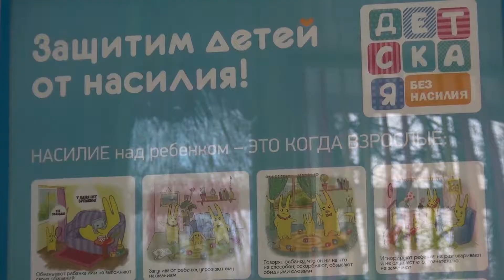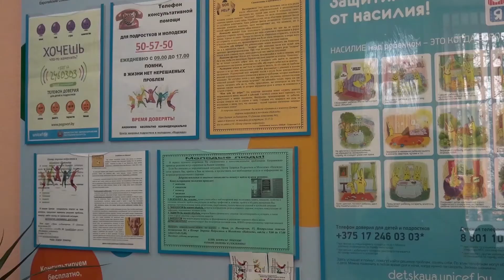Орша Прививки 23 10 17 Infograd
Что такое грипп и его последствия? С какого возраста необходимо делать прививки? Какие вакцины существуют от этого тяжелого заболевания? Обо всем подробно расскажет заведующая педиатрическим отделением первой детской поликлиники Любовь Путькова.